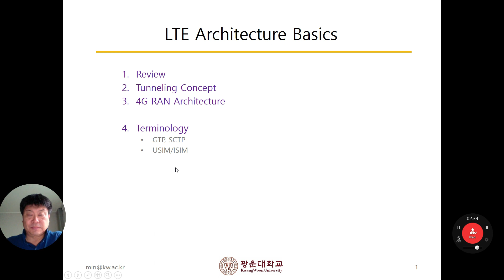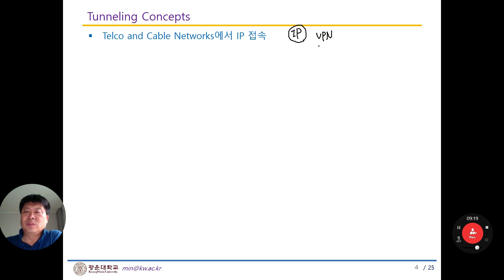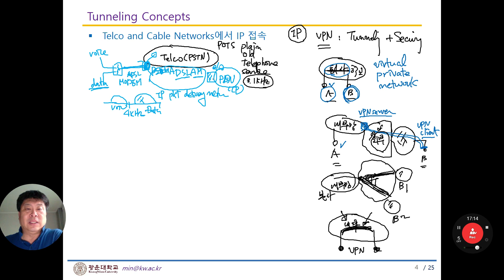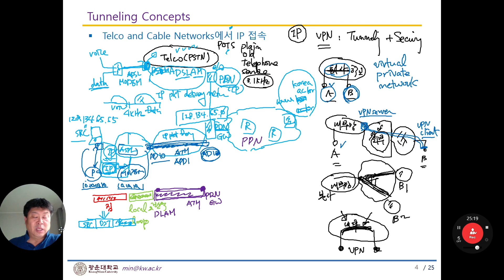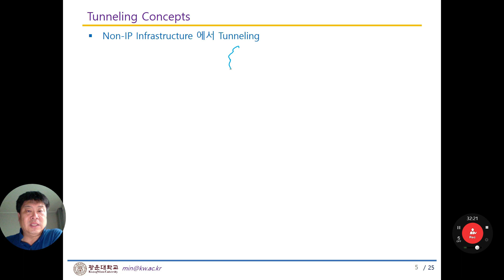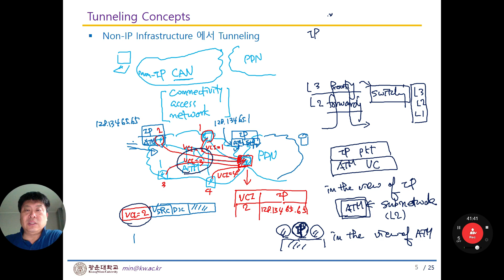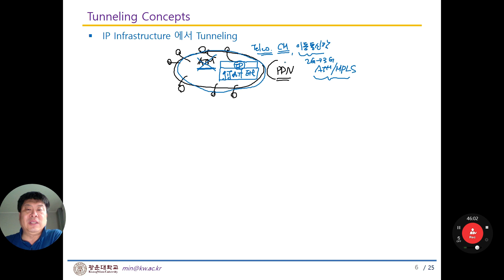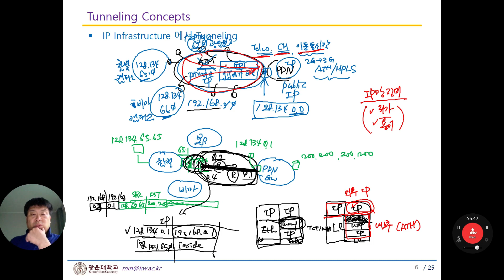3-1_GTP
슬라이드 3의 그림 자료 출처
1. Mpirical 9:58, July 19, 2017
2. LTE Video Tutorials 12:25, Feb. 21, 2016